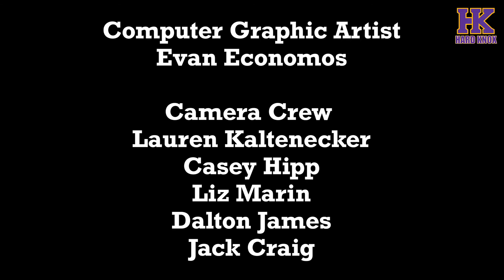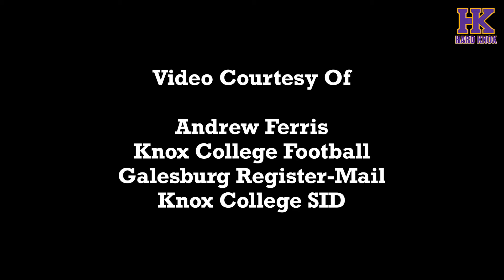Episode 6 - Hard Knox: Knox College Football 2018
A feature on the family connections within the Prairie Fire program. Plus, highlights from the matchup with St. Norbert.